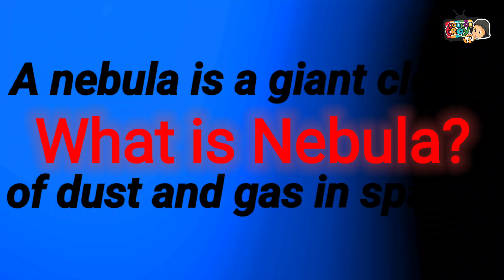NEBULA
Let's meet some of the well known Nebula and Nebulae.

WATCH OUT FOR OUR COOL PLANET MERCHS COMING SOON...

Credits to:

NASA Space Place
ESA Hubble

For the images used in this video